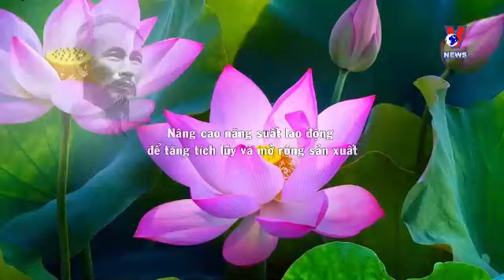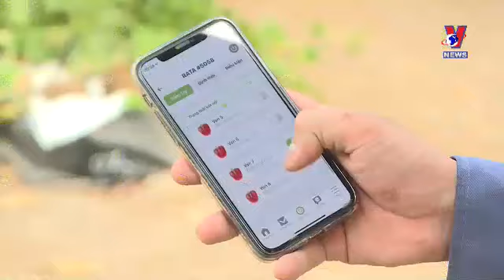Nâng cao năng suất lao động | Học và làm theo Bác